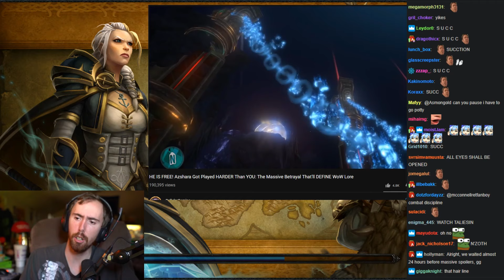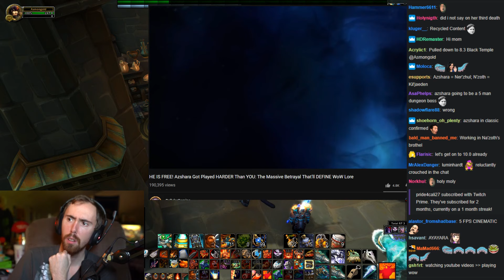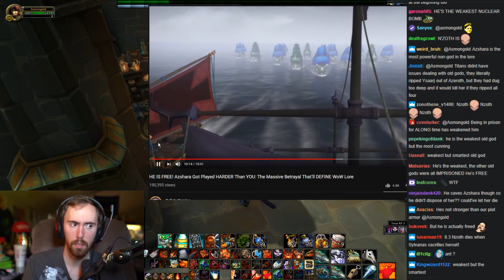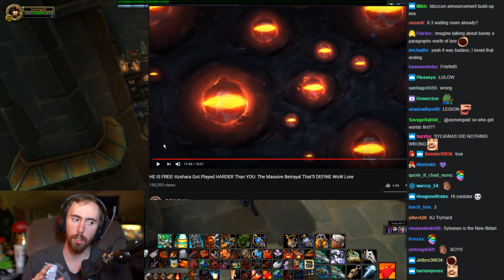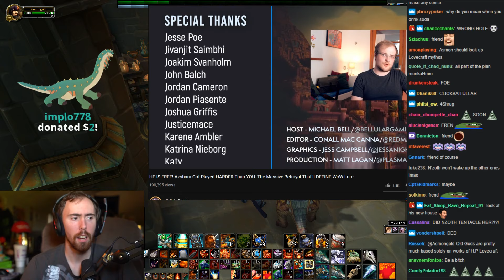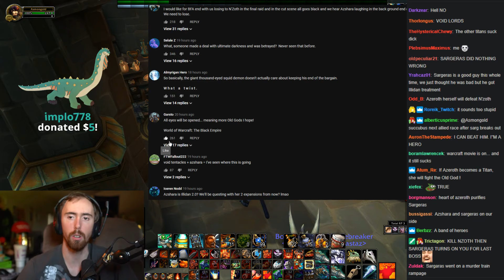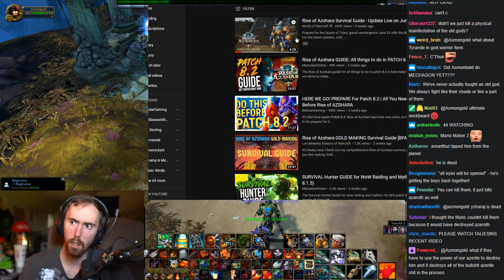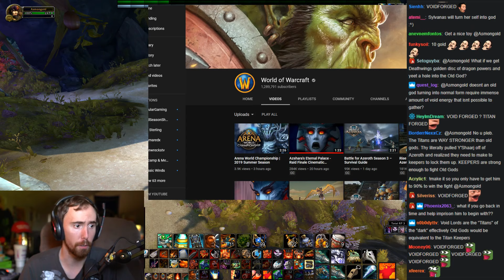Asmongold Reacts To HE IS FREE! By Bellular